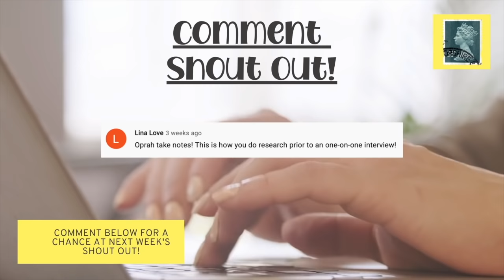Meghan's Mask Keeps Slipping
Also, thank you so much for your patience, & for your wonderful well-wishes! Feeling SO much better!